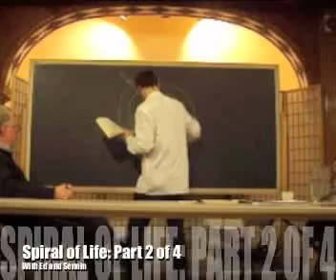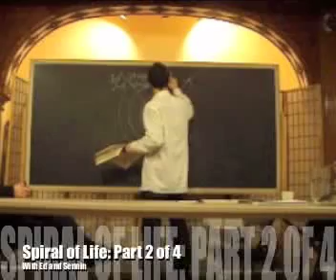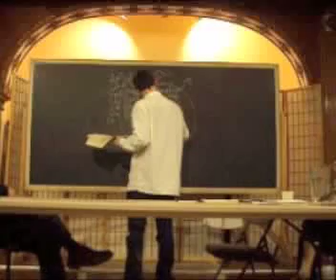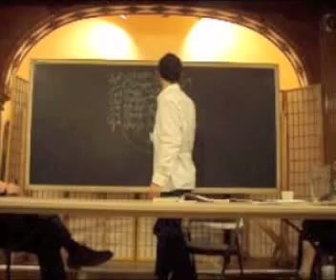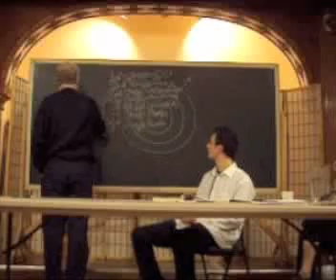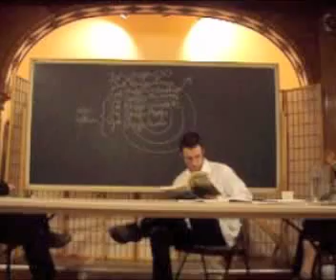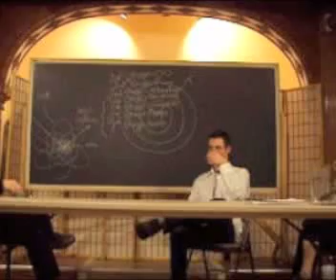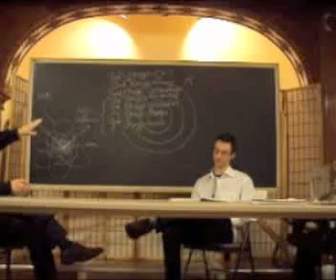Spiral of Life 2 of 4